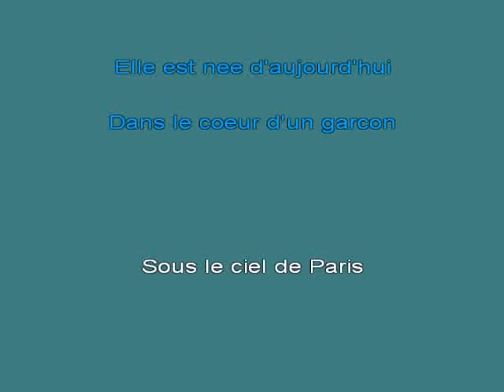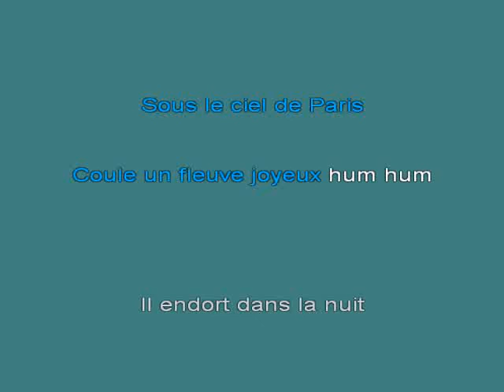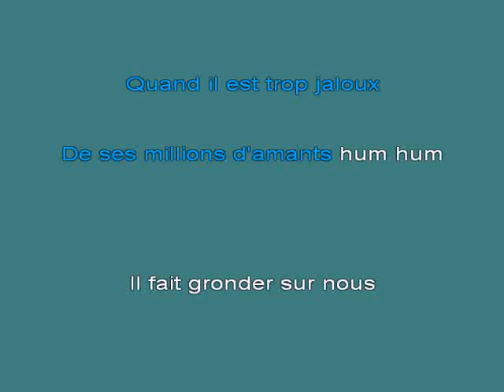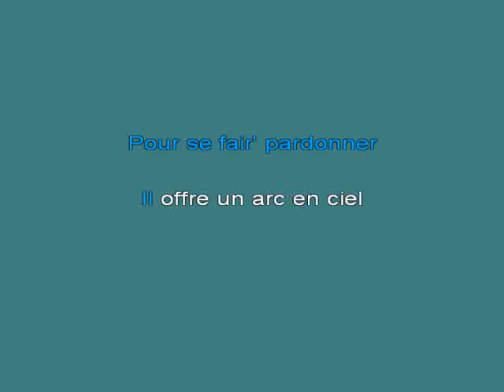Sous le ciel de Paris Edith Piaf [karaoke]